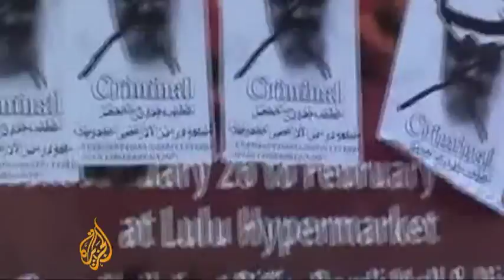Bahrain protests grow ahead of anniversary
Almost a year since a crackdown began on demonstrations among Bahrain's Shia Muslim majority, thousands of protesters have taken part in marches to demand political reform.
The government says it is listening to the demands of protesters, but the opposition says that despite promises, little has changed.
Clashes between both sides have worsened in the build up to the February 14 anniversary of the start of the protests.
Small-scale demonstrations happen virtually every night in neighbourhoods close to the capital Manama.
Al Jazeera's Charles Stratford reports.